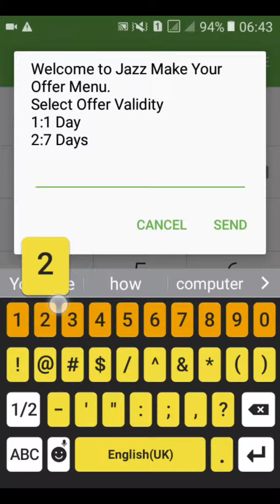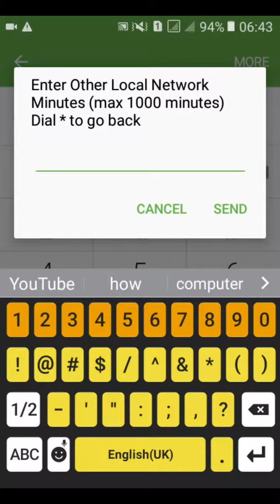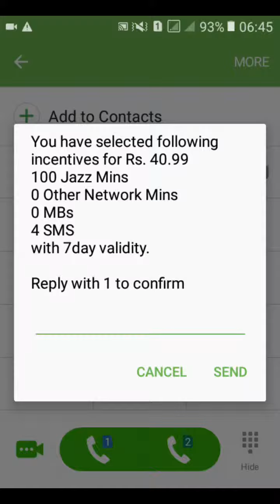Jazz Packages|Jazz packages monthly | Jazz packages internet | Daily,Weekly/Urdu Hindi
Hi Friends,in this video i am  tell you  how will get free packages of mobilink SIM. which is daily, weekly, monthly. Sms, call ,and internet packages. So see this video & make our packages.